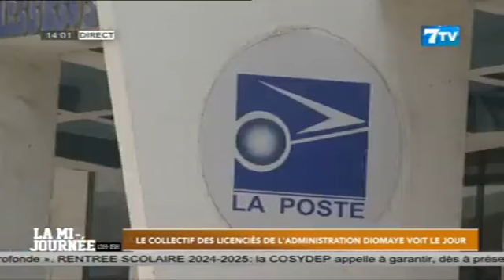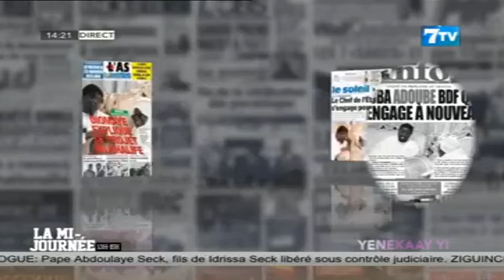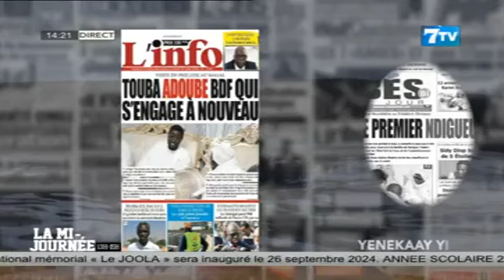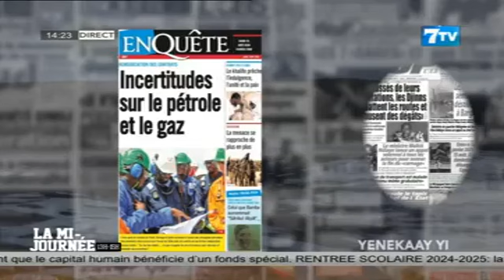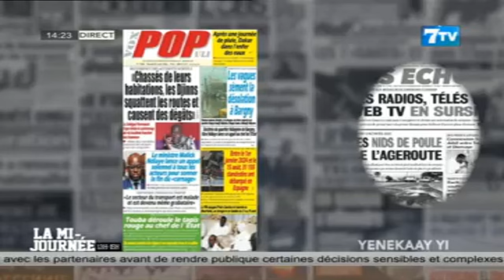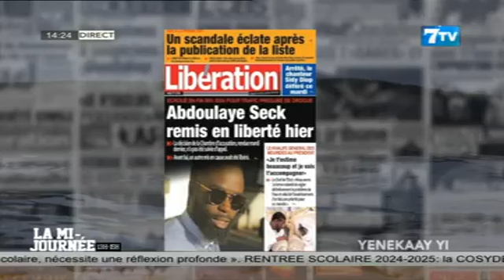🔴[NEWS] Suivez La Mi - Journée Infos en Wolof du Mardi 20 Août 2024 (Le 14H)